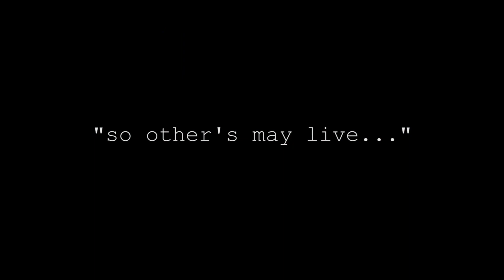II Open Day - Nadadores Salvadores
"so other's may live..."